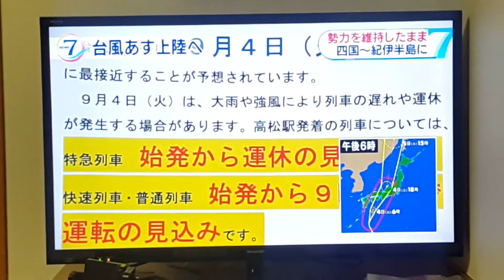Super Typhoon in Japan Jebi News Reports Monday Night